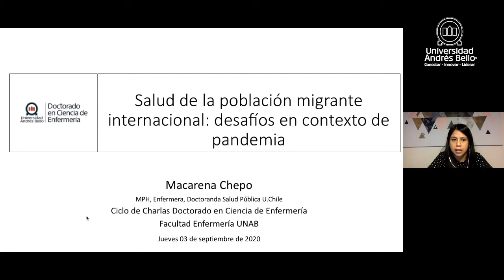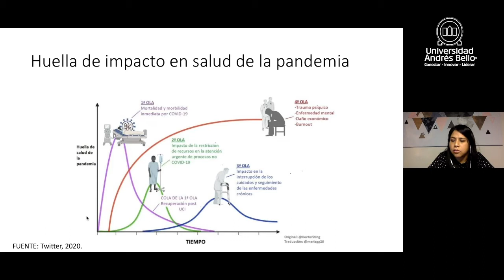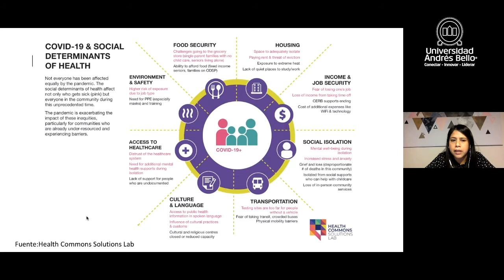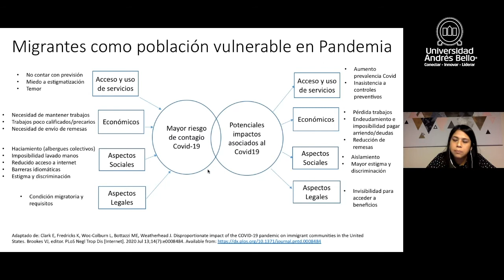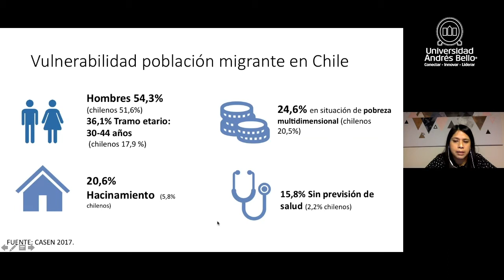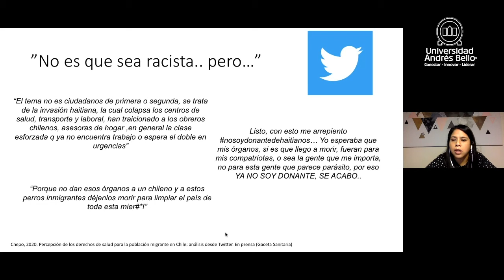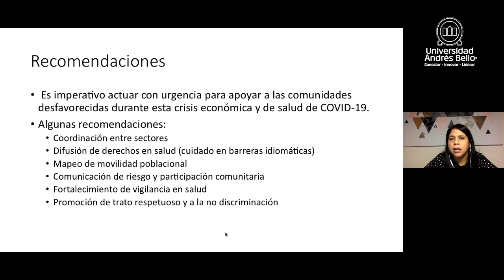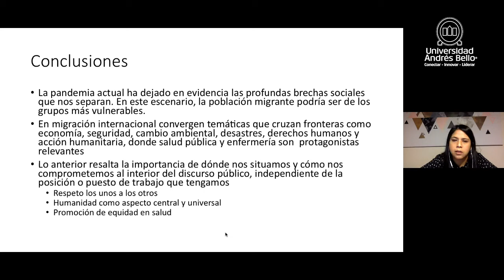7ma Sesión Charlas Doctorado en Ciencias de Enfermería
En esta oportunidad la charla titulada Salud de la población migrante internacional: Desafíos en contexto de pandemia, este tema será desarrollado por:

Macarena Chepo, Enfermera, Magíster en Salud Pública.

Estudiante del Doctorado de Salud Pública Universidad de Chile. Su principal línea de investigación es migración y salud, donde cuenta con publicaciones asociadas a brechas de acceso a servicios de salud y necesidades de salud de este grupo.

Actualmente se desempeña como Profesora Investigadora de la Facultad de Enfermería Universidad Andrés Bello. @uandresbello